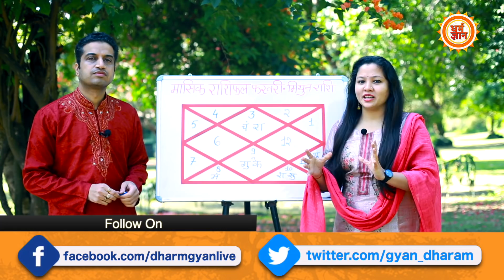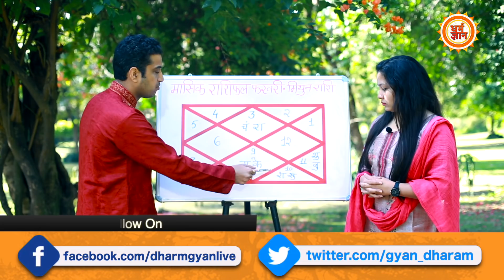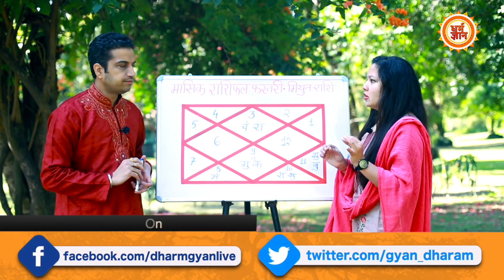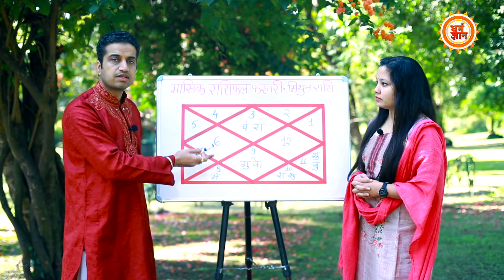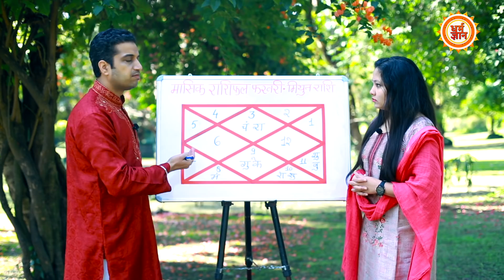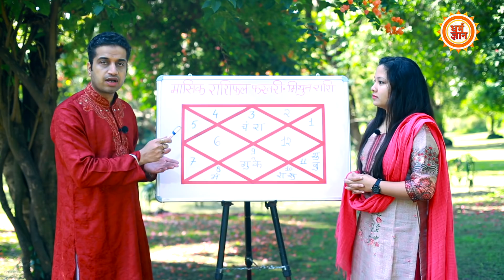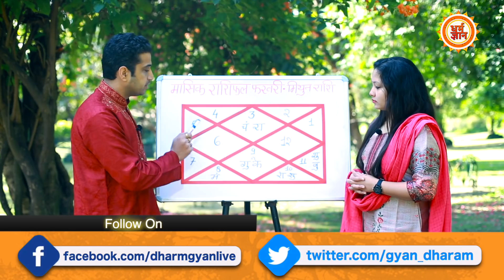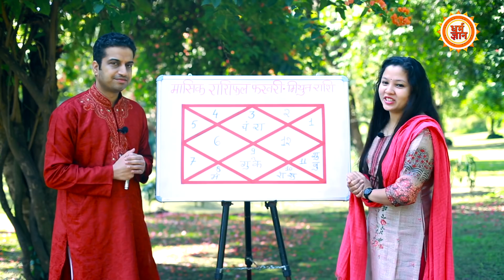Gemini Feb Rashifal | ढैया शुरु होते ही बदल जाएगी आपकी तकदीर | आचार्य Mayank Sharma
नव वर्ष 2020 लग चुका है। ऐसे में मिथुन राशिवालों के लिए फरवरी का ये महीना कैसा जाएगा, स्वास्थय से लेकर नौकरी-कारोबार, करियर और आर्थिक जीवन में क्या बदलाव आएग। इस महीने ग्रहों की चाल क्या मिथुन राशिवाले लोगों की तकदीर बदल सकती है, क्या कहता है आपका मासिक राशिफल, बता रहे हैं आचार्य मयंक शर्मा।